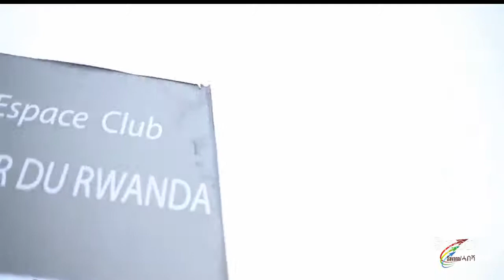Eritrea Merhawi kudus wins Tour Ruanda {2019} Stange 2